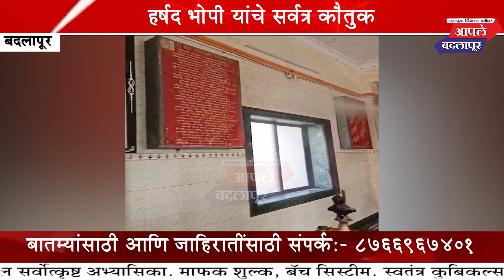हर्षद भोपी यांच्या माध्यमातून व नगरपरिषदेच्या विशेष सहकार्याने अनेक मंदिरांची स्वच्छता